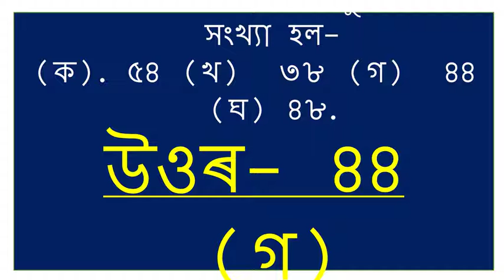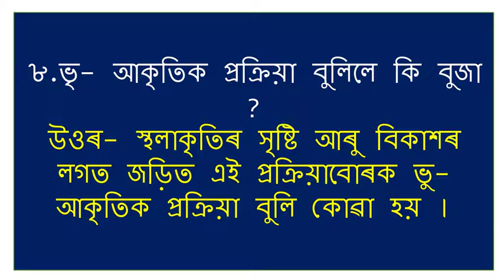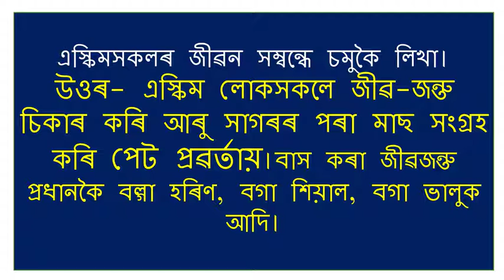Class IX Geography (E) || Special Examination 2021 || Question and answer...